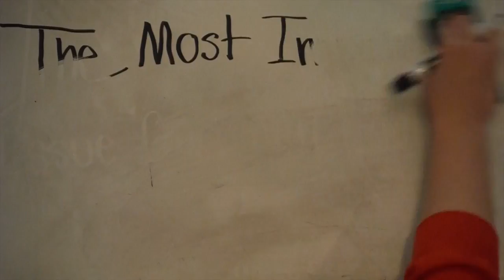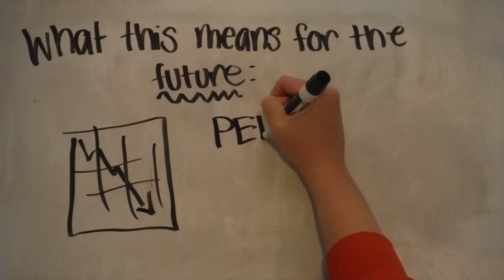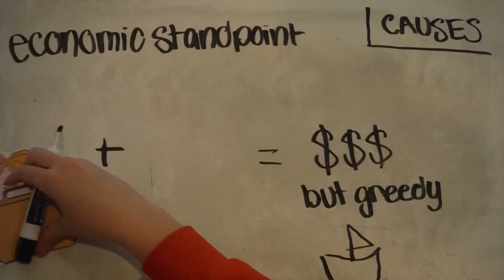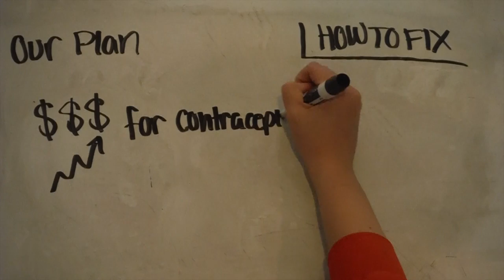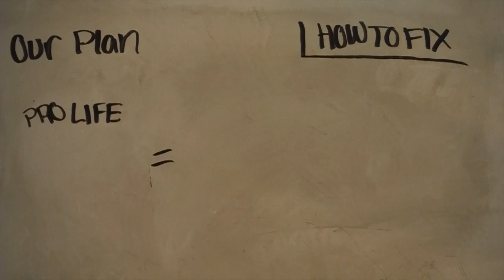Low CBR in Russia- APHG 2015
AP Human Geography 3rd Quarter Project by Anna Linehan, Sarah Foster, and Sarah Houle. The background music is Wake Me Up by Avicii